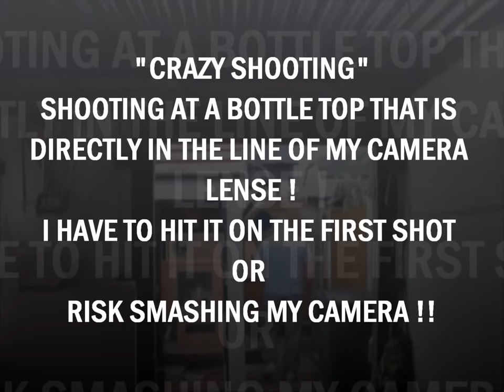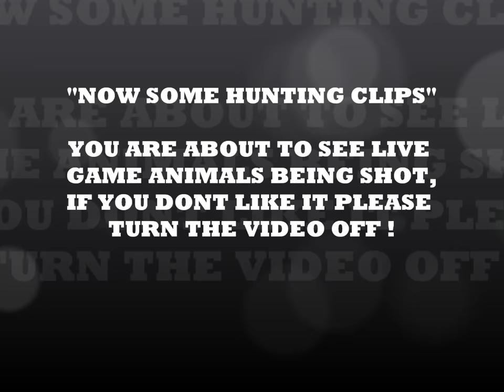AMAZING SLINGSHOT SHOOTING WITH GAMEKEEPER JOHN, CATAPULT HUNTING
heres a compilation of some of my shooting clips,  all hunting clips were taken on private land and all game animals were shot in season with one quick humane shot to the head,  I DO NOT SHOOT ANIMALS FOR THE FUN OF IT,  ALL ANIMALS WERE EATEN APART FROM THE RATS THAT ARE CLASSED AS VERMIN,